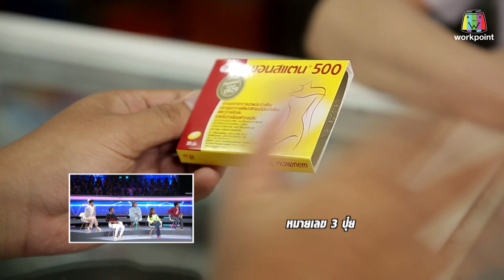I Can See Your Voice -TH | EP.202 | น้ำชา ชีรณัฐ | 1 ม.ค. 63 Full HD